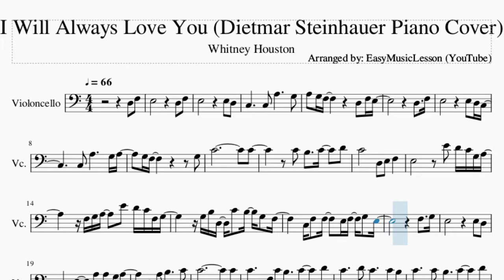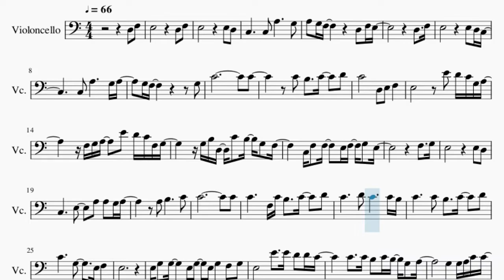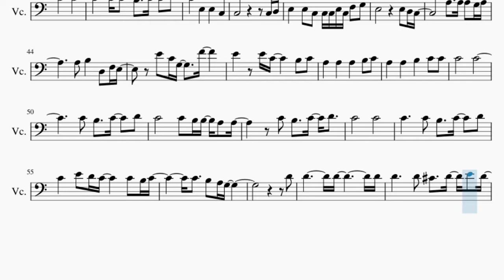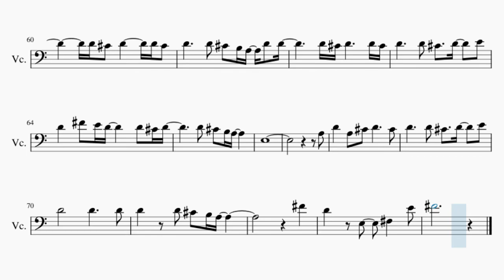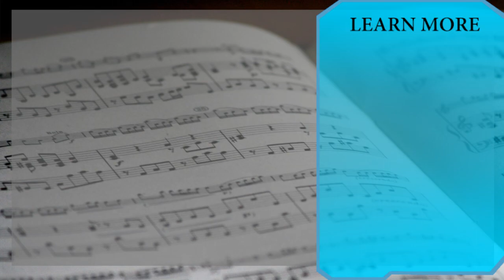Cello Sheet Music: How to play I Will Always Love You (Dietmar Steinhauer Piano Cover)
Comment and let us know how the videos have helped you. It keeps us going! :)Here is a sheet music/tab video on the song I Will Always Love You (Dietmar Steinhauer Piano Cover) by Whitney Houston on the cello. A cello sheet music arrangement which is transposed to notes that are easily played by cello, for the song I Will Always Love You (Dietmar Steinhauer Piano Cover) by Whitney Houston.

EasyCelloLesson teaches you to play the your favorite instrument, through well-arranged sheet music so that you too can learn how to play I Will Always Love You (Dietmar Steinhauer Piano Cover) by Whitney Houston on the cello as fast as you can. A cello sheet music with backing tracks to help your play the song better.

Chords of Cello arrangement:
C Maj   C Maj   F Maj   C Maj   G Maj   A Min   G Maj   F Maj
G Maj   C Maj   A Min   F Maj   G Maj   C Maj   F Maj   C Maj
F Maj   C Maj   D Min   C Maj   F Maj   C Maj   G Maj   A Min
G Maj   F Maj   G Maj   C Maj   A Min   F Maj   G Maj   C Maj
A Min   F Maj   G Maj   C Maj   F Maj   C Maj   C Maj   F Maj
C Maj   G Maj   A Min   E Min   F Maj   G Maj   C Maj   F Maj
C Maj   E Min   A Min   C Maj   F Maj   G Maj   C Maj   A Min
F Maj   G Maj   C Maj   A Min   F Maj   G Maj   C Maj   F Maj
C Maj   C Maj   F Maj   C Maj   G Maj   A Min   E Min   F Maj
G Maj   C Maj   F Maj   C Maj   E Min   A Min   C Maj   F Maj
G Maj   C Maj   A Min   D Min   G Maj   C Maj   A Min   F Maj
G Maj   D Maj   B Min   G Maj   A Maj   D Maj   B Min   E Min
A Maj   D Maj   B Min   G Maj   A Maj   D Maj   B Min   E Min
A Maj   D Maj   B Min   G Maj   A Maj   D Maj   B Min   G Maj
A Maj   D Maj

Melody notes of Cello:
D3 F3 E3         D3 F3
A3 G3 F3       D3 F3 E3
D3   F3
C4             C4
E3       E4 D4 C4 G3 A3
F3 G3 A3   E4 D4 C4 F3 G3
G3 B3 D3 C4 B3 G3 F3
C3 F3 F3   E3 F3 G3 E3
F3   G3
E3         E3 D3
C3     E3   A3 A3 G3 A3
A3 B3     C4
C4             C4
C4     F3 C4 B3   C4   D4
C4     D4 C4     C4 B3
C4     C4 B3   C4   D4
C4     G3     E3 F3
E3
E3 G3 G3   E3 G3 E3 G3 F3 G3
E3     E4   E4 D4 D4 C4
C4   C4 B3 C4 B3 G3 A3
G3   G3 A3 C4 C4
E4 D4 C4   A3 C4 F4 A3
E4     E4   D4   B3
C4   C4   C4 B3 A3 G3 A3
B3     C4
C4       C4
C4     C4 B3   C4 D4 C4
C4
E3   E3 C3 C3 C3 E3 C3 F3 G3
A3 B3   D3 F3 E3
E4 C4 G3   F4
E4   E4 C4     B3 C4
A3   A3   A3   B3 C4
A3   A3   B3   C4 C4
C4       C4
C4 B3   C4   D4
C4       C4 B3 B3 A3 A3
C4       C4
C4   E4 D4 C4     C4 B3 C4
C4   B3 A3 G3
D4
D4       D4       D4
D4     D4 C#4   D4 E4 D4
D4 C#4 D4     D4 C#4
D4     D4 C#4 B3 A3 D4 D4
D4     D4 C#4   D4   E4
D4   F#4 E4 D4     D4 C#4 D4
D4 C#4 B3 A3
E3
A3
D4   A3 C#4 D4     C#4
D4       D4     D4
D4   D4 C#4 B3 A3
F#4
D4   E3   F#3   E4
F#4